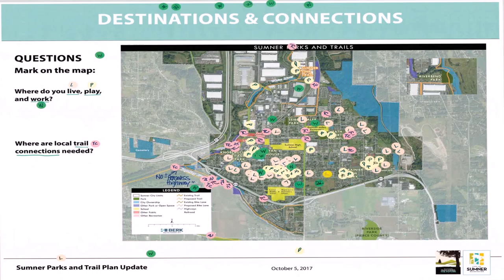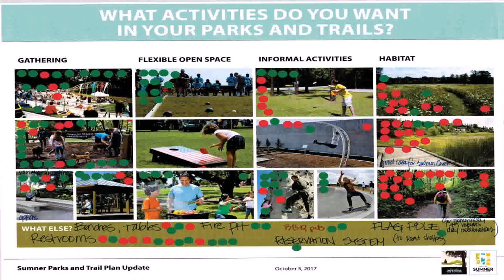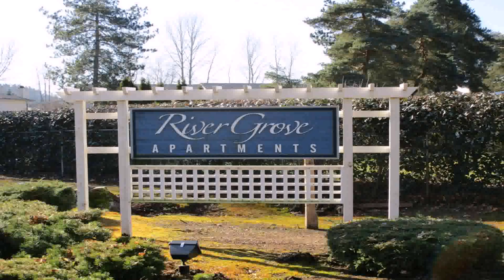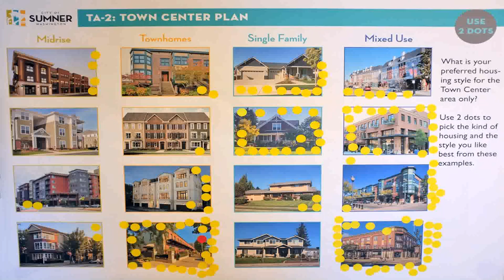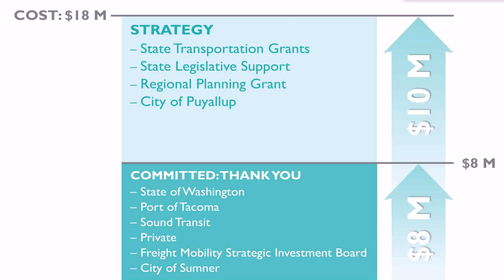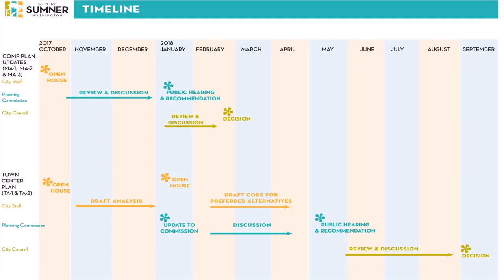House Plans Sumner Wa (see description)